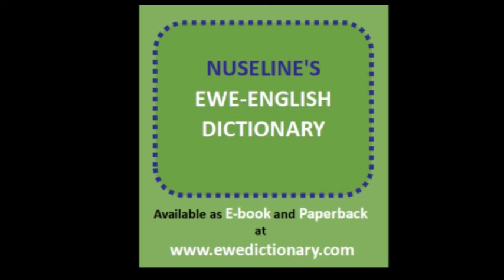Ewenyigba TV Nyadzɔdzɔwo - 11.02.22